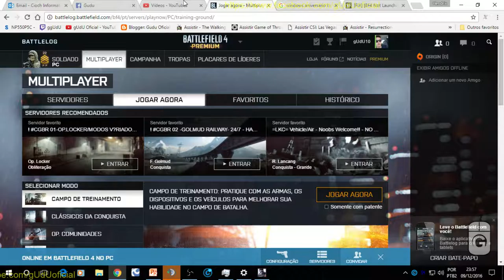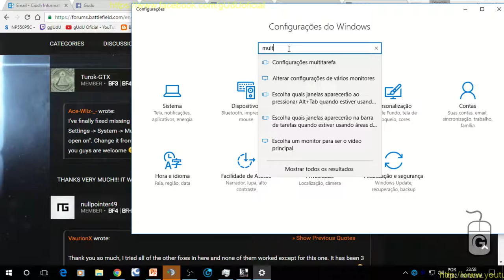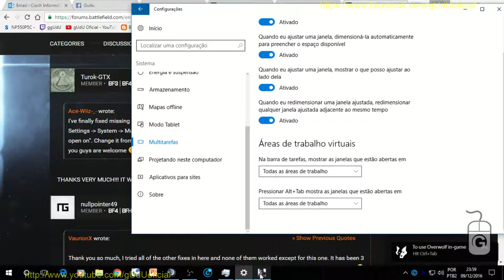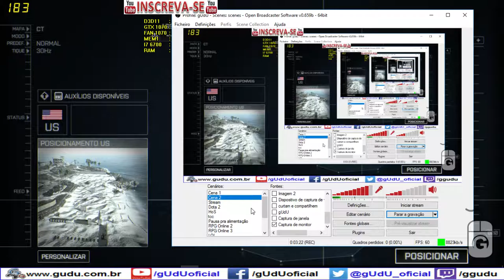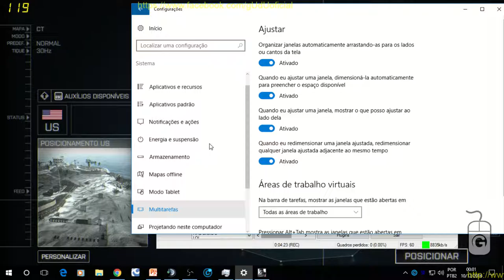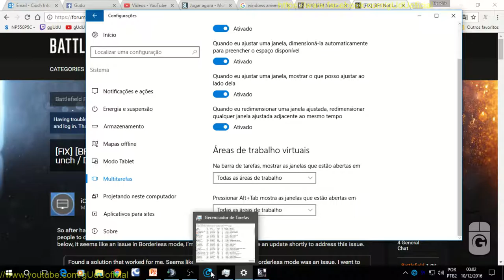Jogos bf4 aparece e some após atualizar windows 10 aniversario | BattleField 4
Bom pessoal o windows  10, tem area de trabalho multitarefa, porem ocorreu alguns bugs para mostrar areas de trabalho virtual, e o icone do bf4 sumiu da barra isso para modo janela do jogo, e não volta a mostrar, pois  no modo tela cheia funciona normalmente, porem quando dou alt tab esta bugando kakakak

PODER CONTER "XINGAMENTOS"
Videos quarta e sábado  às 12hrs
► PicPay @guduoficial
.­. PARCERIAS. ­. ­.